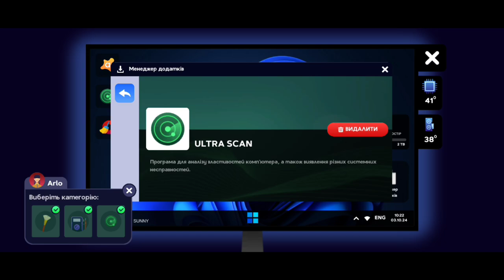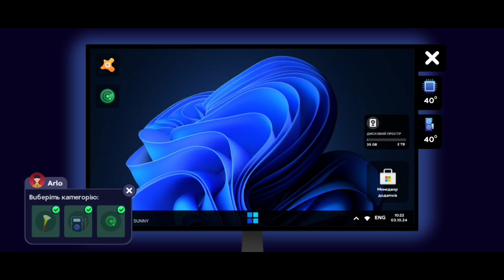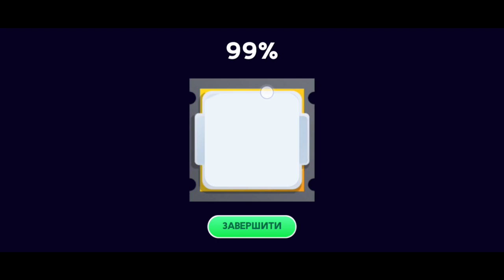Створили новий ПК. Крута гра "PC Creator 2". #27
Доброго вечора, ми з України. Сьогодні продовжуємо грати в Андроїд гру "PC Creator 2" від Українських розробників спочатку. ГРА ДУЖЕ КЛАСНА. ДЯКУЮ РОЗРОБНИКАМ ЗА УКРАЇНСЬКУ МОВУ, ГРАТИ В ЦЮ ГРУ УКРАЇНСЬКОЮ МОВОЮ ОДНЕ ЗАДОВОЛЕННЯ. В грі ми граємо за Українського власника великої сервісної компанії з ремонту ПК, чистимо їх від вірусів, встановлюємо ОС, оновлюємо ПК, а також збираємо їх з нуля та багато іншого. Всім приємного перегляду.
Разом розвиваємо Український ютуб. Все буде Україна. Україна переможе. Слава Україні.

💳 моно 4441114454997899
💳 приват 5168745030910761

PC Creator 2
Україна переможе